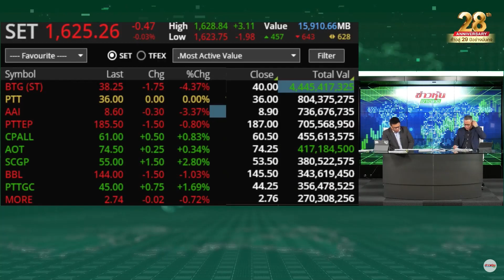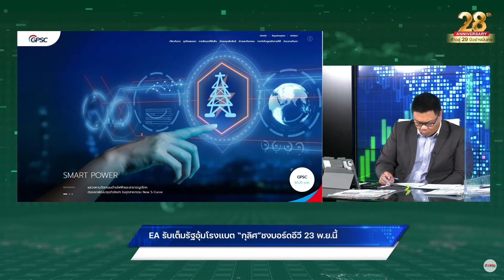EA รับเต็มรัฐอุ้มโรงแบต “กุลิศ”ชงบอร์ดอีวี 23 พ.ย.นี้